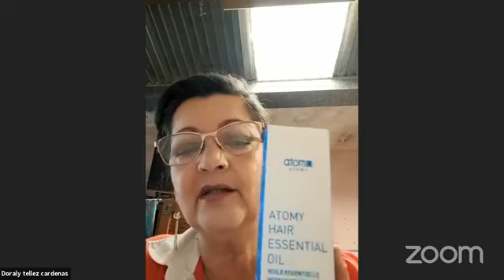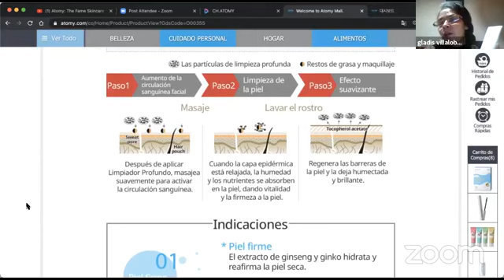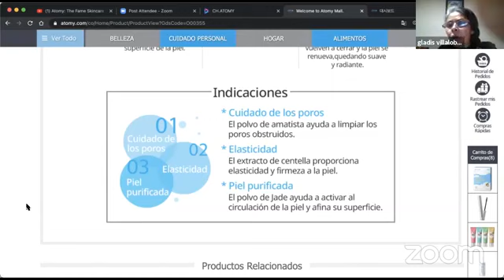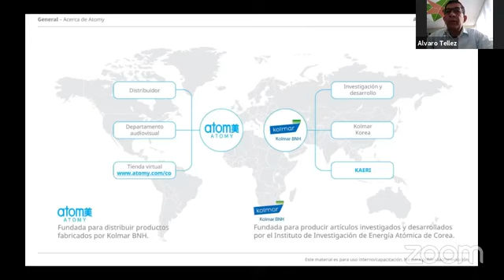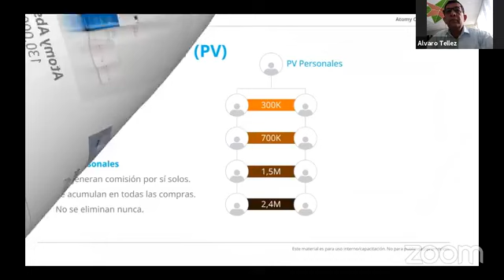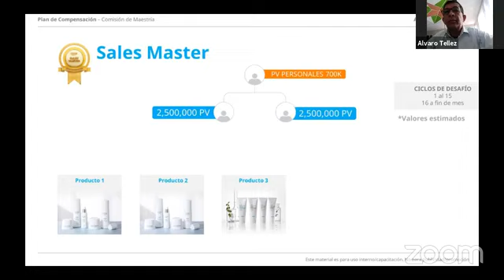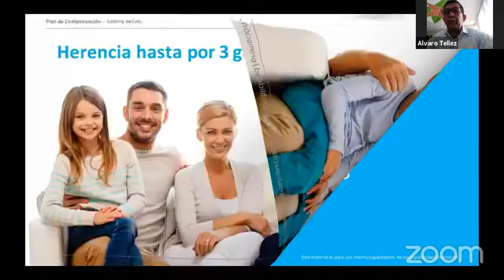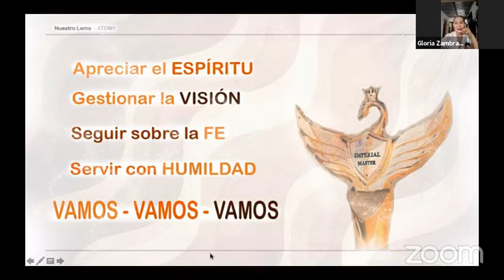Testimonios, Negocio y Visión de Atomy